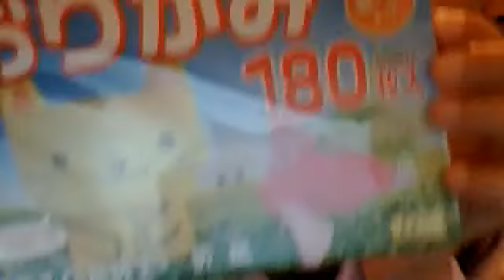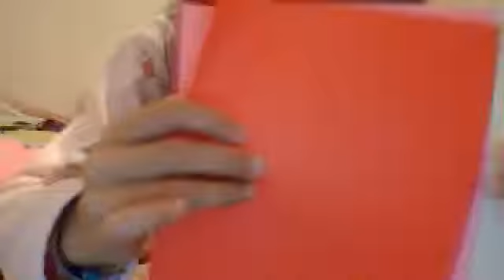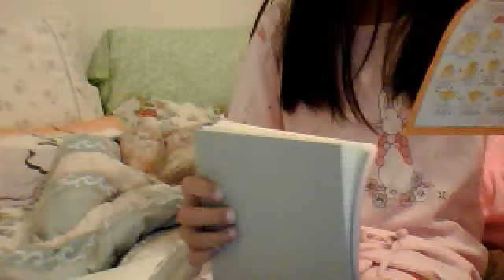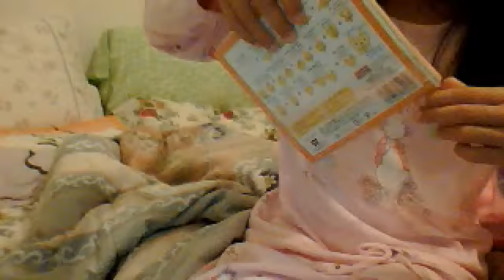part two of my origami paper